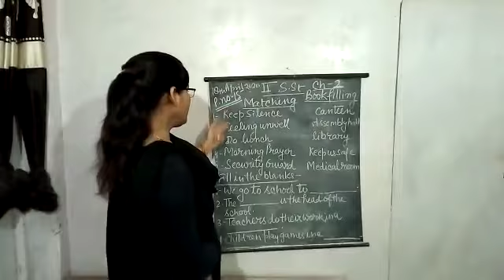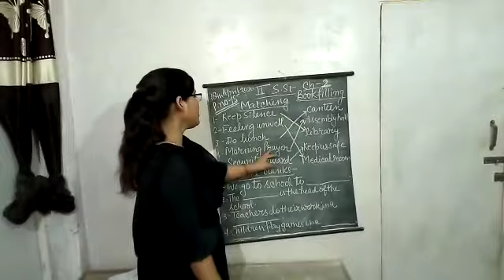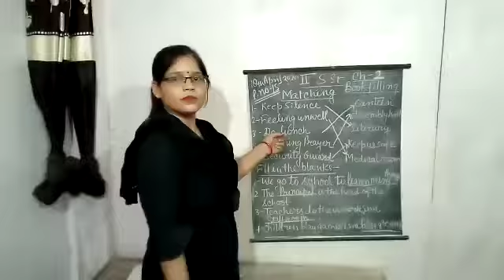April 18, 2020